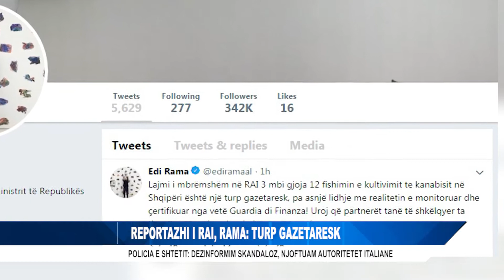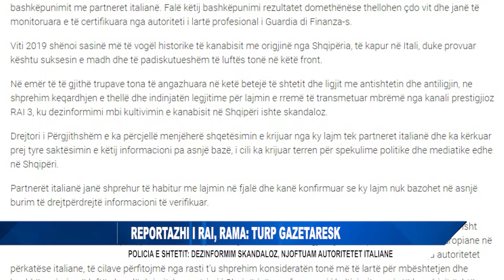REPORTAZHI I RAI, RAMA: TURP GAZETARESK